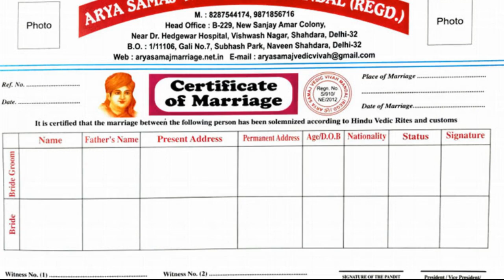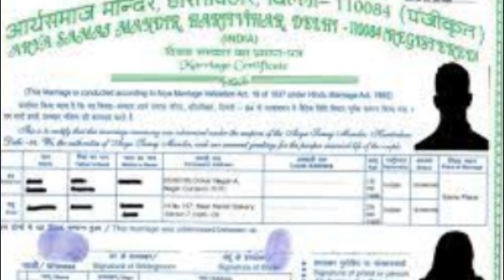ఇక నుండి ఈ సర్టిఫికెట్లు చెల్లవు|| సుప్రీంకోర్టు కీలక తీర్పు